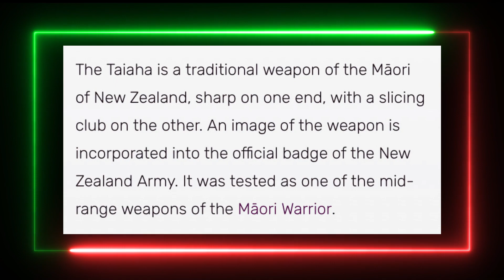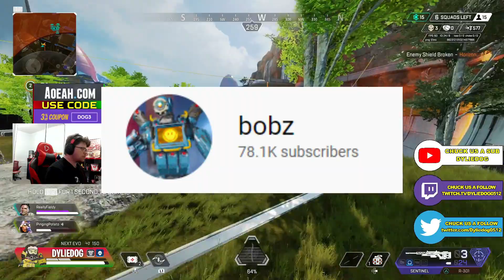MAD MAGGIE Heirloom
What is the Mad Maggie HEIRLOOM in Apex Legends? When will Mad Maggie receive a HEIRLOOM? Breaking down the Best Potential Apex Legends Mad Maggie HEIRLOOM. In this video we discuss what we think the Mad Maggie Heirloom could look like for the upcoming seasons of Apex Legends.